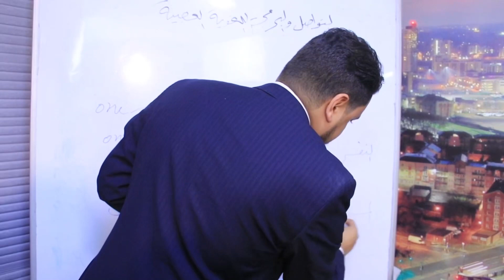دورة التقديم التليفزيوني مع الإعلامي عبدالرحمن سالم